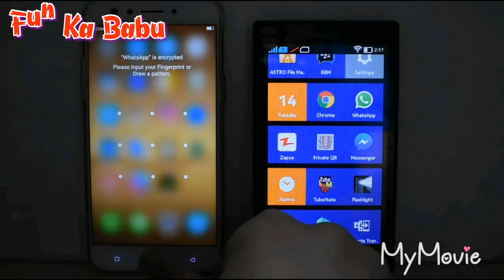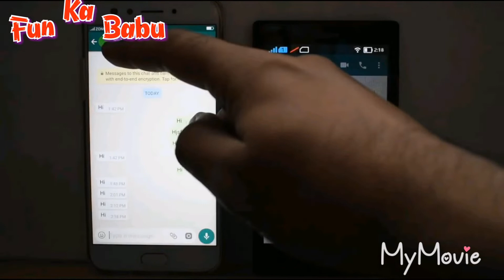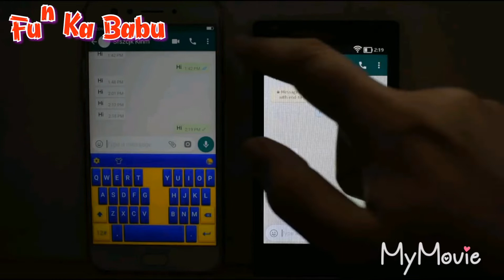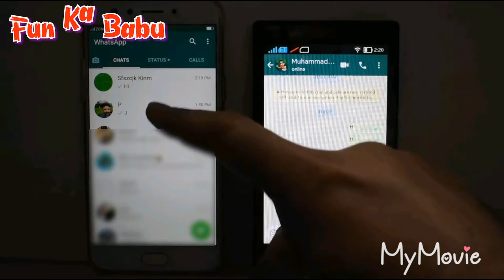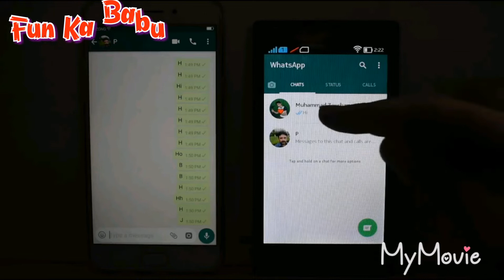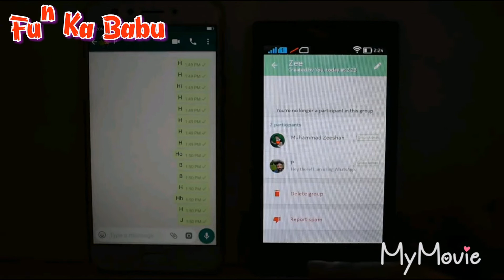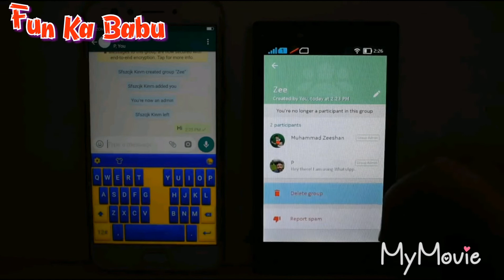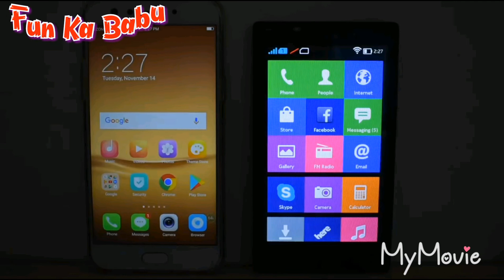How to Unlock yourself From other Whatsapp Account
In this video I will show you  how you can unblock  from whatsapp. If someone block you